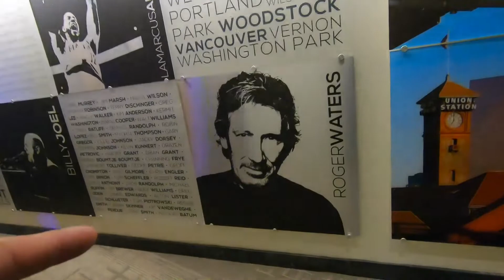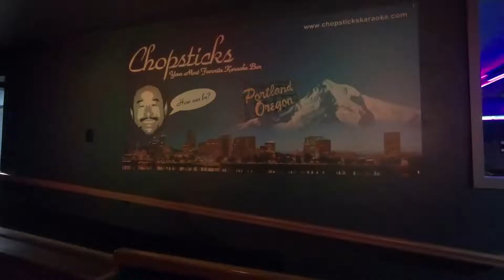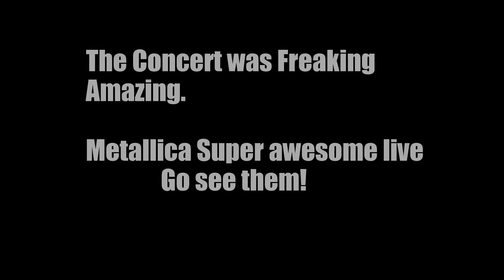Metallica Live at the Moda center 12/5/18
Big Thanks to Jonner for hooking it up with these free tickets to Metallica super awesome! I tried to recorded as much as i could be most of the time i just wanted to Air guitar and drum to the show so i didn't really get a lot of footage and with it being recorded with an action cam it was not the best quality or sound.

-Also I didn't have any trouble getting the Gopro through security at the moda center. They looked at it real quick then waved me on by.